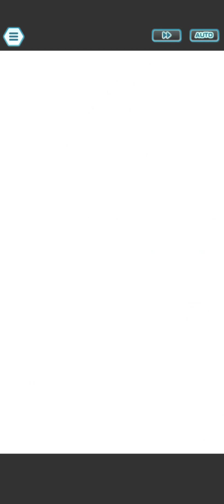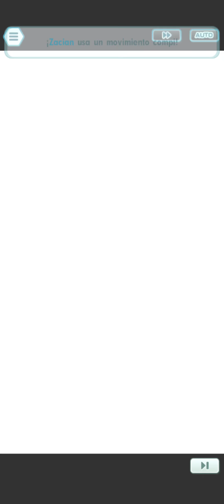VS. Regirock (3) | Combate Legendario | Pokémon Masters EX